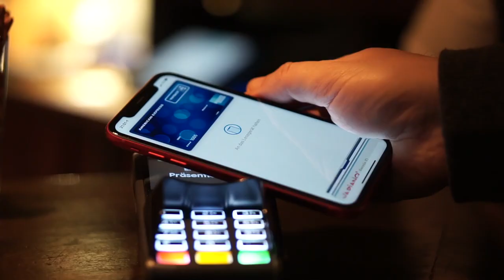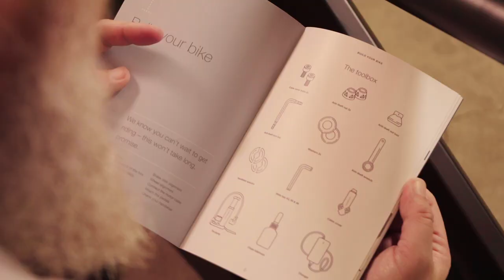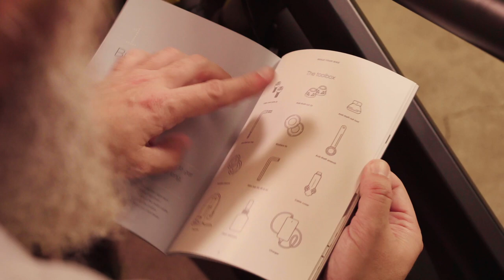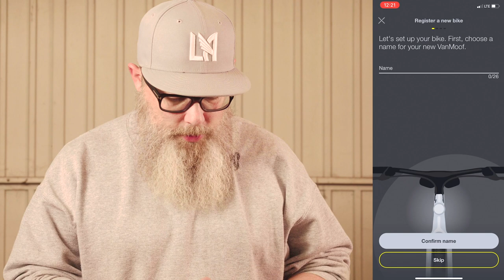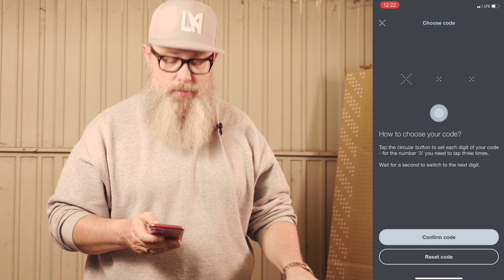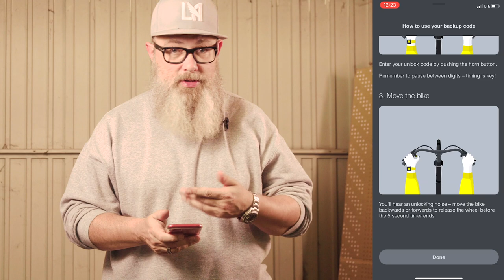VanMoof S3 | Unboxing, zusammenbauen und einrichten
In diesem Video pack ich das VanMoof S3 aus und baue es zusammen. Ein paar Schritte sind zu tun, bevor das E-Bike in der zugehörigen App eingerichtet werden kann und ich meine erste Testfahrt machen konnte.

Wenn du dich für das VanMoof S3 interessierst, dann kannst du mit meinem Code
➡️ ADV-G44K-UCT0-7FW6 ⬅️ beim Kauf eines E-Bikes 100 Euro Rabatt auf Zubehör (z.B. ein zweites Ladegerät praktisch umsonst) oder den 'Peace of Mind' Service bekommen.

Hier der im Video erwähnte Alternative zur VanMoof Luftpumpe
🛍 Xiaomi Mobiler Luftkompressor

0:00 Intro
1:10 Versandbox öffnen
3:17 Handbuch rausholen
4:20 Lenker festschrauben
5:37 Vorderrad anbauen
9:15 Motorkabel verbinden
12:20 Tröte tröten
12:32 Pedalen anschrauben
14:30 Lenker justieren
16:55 Reifen aufpumpen
17:26 Rad in der App registrieren
18:29 Code in der App festlegen
19:30 Fertig